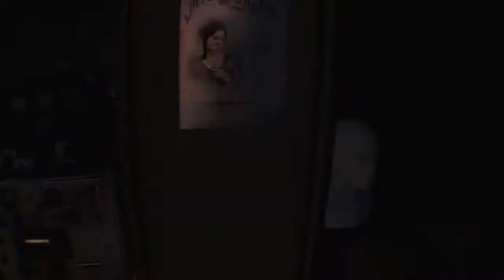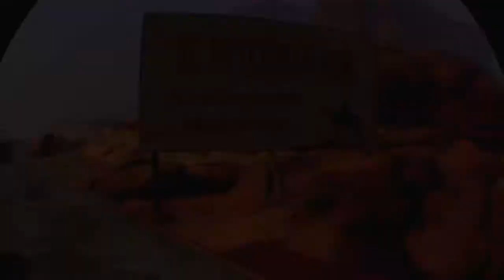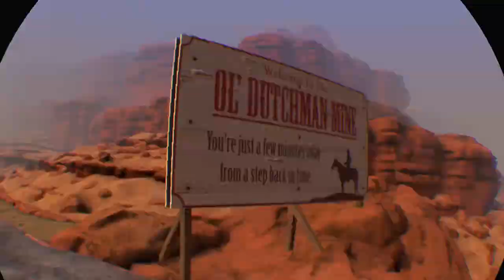Arizona Sunshine we Couldn't pass the first level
Arizona Sunshine